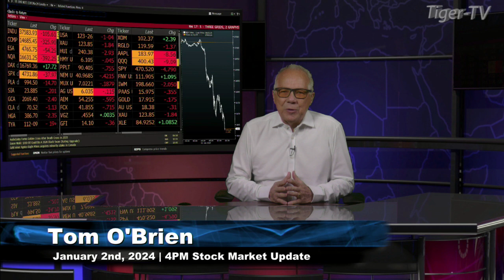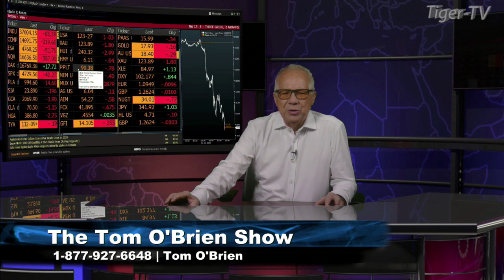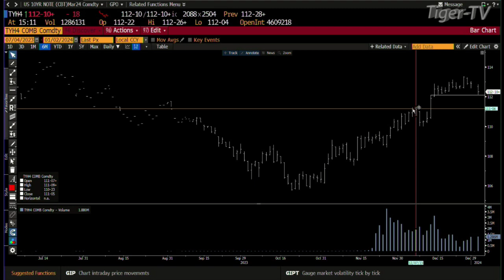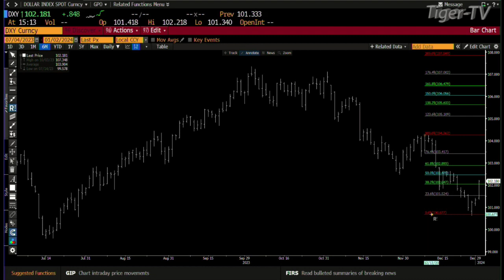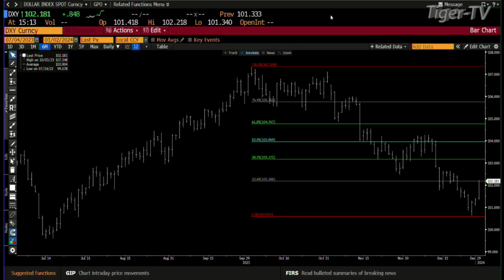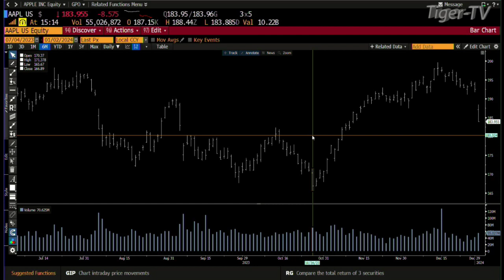January 2nd, Daily Market Recap - 2024